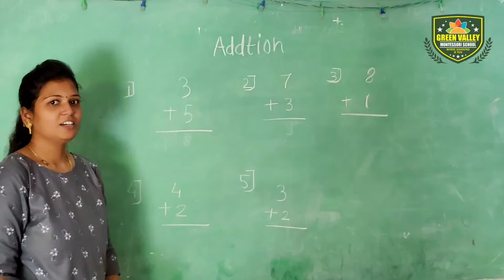Addition for primary class